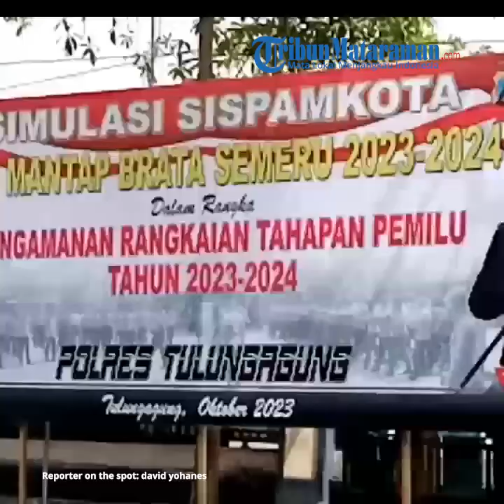Simulasi Pengamanan Kota Polres Tulungagung Bak Film Laga, Diwarnai Kejar-kejaran Mobil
TRIBUNMATARAMAN.COM | TULUNGAGUNG - Aksi kejar-kejaran mobil dengan kecepatan tinggi mewarnai simulasi Sistem Pengamanan Kota (Sispamkota) yang diadakan Polres Tulungagung, Jumat (13/10/2023).

Dalam simulasi ini dibuat skenario seolah Ketua Komisi Pemilihan Umum (KPU) diculik oleh sekelompok orang dengan mobil minibus.

Personel lalu lintas mengejar dan berusaha memotong laju kendaraan ini dengan kecepatan tinggi.

Mobil pelaku sempat terhenti karena di depannya ada mobil patroli yang mengadang, namun bisa meloloskan diri.

Pengejaran lalu dibantu oleh dua mobil lain yang membawa personel Satreskrim Polres Tulungagung.

Lagi-lagi kejar-kejaran dengan kecepatan tingga laksana film laga kembali tersaji.

Sejumlah siswa SDN 4 Kampungdalem yang tidak jauh dari lokasi simulasi bertepuk tangan kegirangan melihat adegan ini.

Adegan ini berhenti setelah mobil penculik berhasil dihentikan dan dikepung 3 mobil polisi yang mengejarnya.

Dengan kesigapan personel Timsus Macan Agung Satreskrim dan personel Satlantas, para penculik bisa dilumpuhkan.

Menyusul adegan berikutnya juga tidak kalah seru, yaitu simulasi unjuk rasa anarkis.

Puluhan polisi yang berperan sebagai massa unjuk rasa harus berhadapan dengan personel Samapta.

Personel Samapta benar-benar diuji karena mereka bertubi-tubi dilempari dengan bungkusan air dalam plastik.

Sistem pertahanan dengan tameng mereka peragakan untuk menahan lemparan.

Mereka juga mendapat lemparan bom asap hingga upaya pembakaran ban bekas.

Sebuah unit kecil pemadam kebakaran bergerak cepat memadamkan api menggunakan Apar.

Para personel Samapta ini dibantu dengan mobil pemadam kebakaran yang disimulasikan sebagai water canon.

Dengan pengerahan personel Samapta dan water canon, massa anarkis pun berhasil dihalau, sementara provokatornya berhasil ditangkap.

Kapolres Tulungagung, AKBP Teuku Arsya Khadafi, mengatakan Sispamkota Mantap Brata 2023 adalah bentuk kesiapan pengamanan Pemilu dan Pilkada 2024.

Pengamanan ini melibatkan Pemkab Tulungagung, Polisi dan TNI serta masyarakat.

“Kepada masyarakat, mari sama-sama kita jaga Kabupaten Tulungagung  tetap aman, nyaman dan tentram seperti saat ini,” ujar Kapolres.

Lanjut Kapolres, sejauh ini sudah ada pemetaan daerah rawan saat pelaksanaan Pemilu dan Pilkada mendatang.

Setiap Tempat Pemungutan Suara (TPS) juga dipetakan dengan status sangat rawan, rawan, kurang rawan dan aman.

Selanjutnya pengamanan setiap TPS juga akan mengacu para status yang ditetapkan ini.

“Tapi secara umum Kabupaten Tulungagung masuk kondisi aman. Potensi paling rawan adalah pengerahan massa untuk memaksakan kehendak,” ujarnya.

Dalam simulasi ini dilibatkan 360 personel dari berbagai satuan dan Polsek jajaran.

Sementara Pj Bupati Tulungagung, Heru Suseno, mengakui salah satu tugas yang diembannya adalah mengamankan Pemilu dan Pilkada.

Karena itu Pemkab Tulungagung akan mendukung pengamanan dari tingkat desa sampai di kabupaten secara umum.

“Untuk peta kerawanan akan dibahas berikutnya. Karena akan ada pengamanan khusus, seperti penambahan personel,” ujar Heru.

Heru juga menegaskan netralitas para Aparatur Sipil Negara (ASN) selama Pemilu dan Pilkada.

Pengawasan netralitas ASN ini akan dilakukan Bawaslu bersama dengan Inspektorat.

Heru mengingatkan bahwa ada ancaman sanksi serius pada ASN yang kedapatan tidak netral.